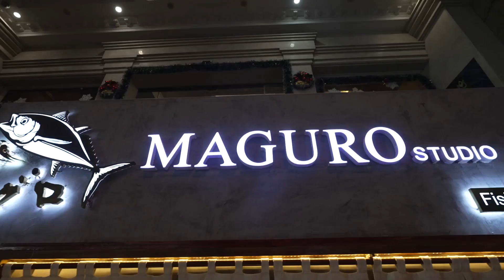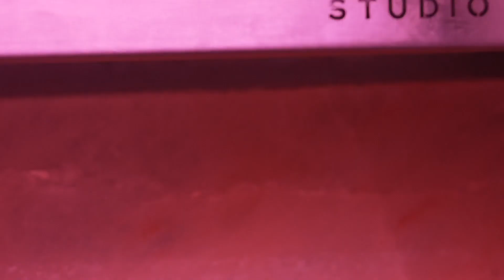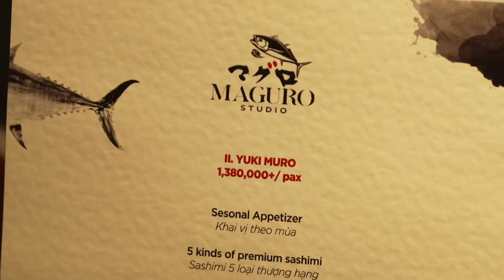2 triệu mấy 1 người ở Maguro Studio thì đồ ăn gồm những gì?